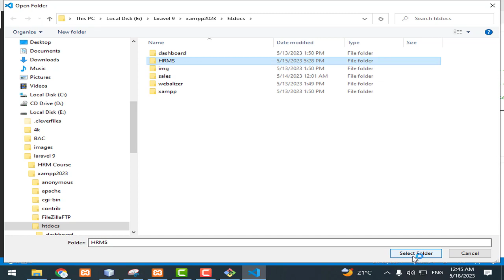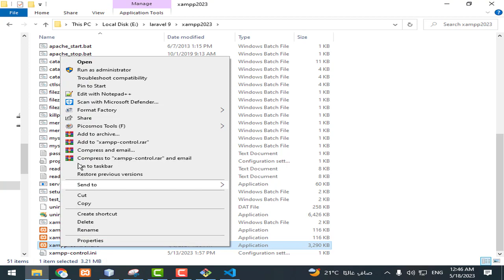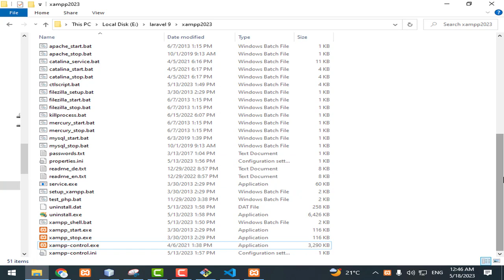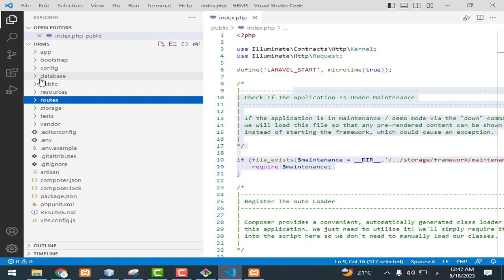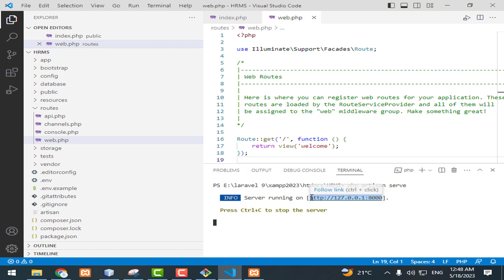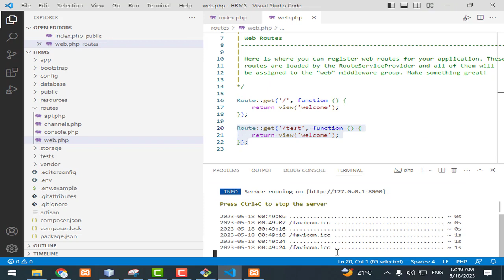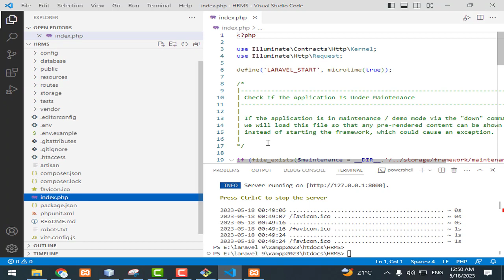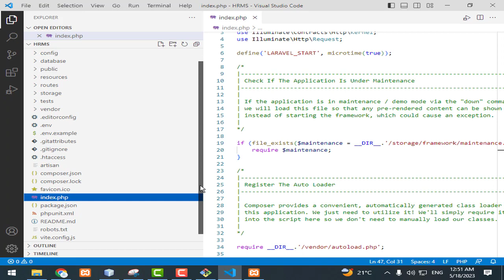6 - ضبط الملفات الاساسية - مشروع ادارة الموظفين لارافيل كامل php laravel HRMS project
📌 في هذا الفيديو سنتعلم كيفية ضبط الملفات الأساسية داخل مشروع Laravel، وذلك من خلال:

حذف فولدر public.

إزالة كلمة public من رابط الـ URL.

📌 In this video, we will learn how to configure the main files in the Laravel project by:

Deleting the public folder.

Removing the public word from the project URL.